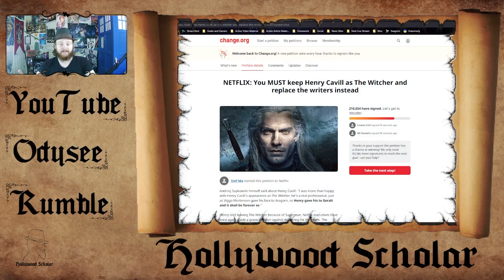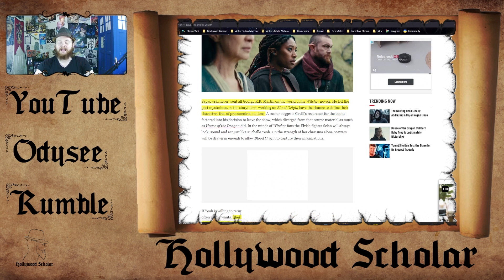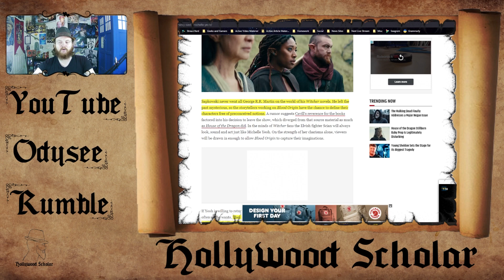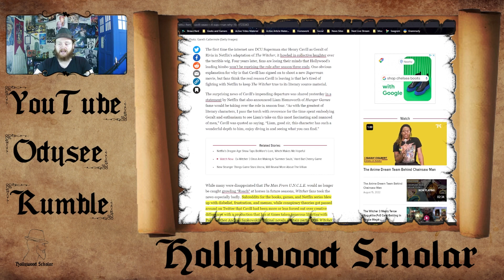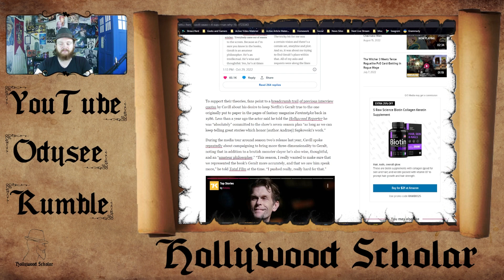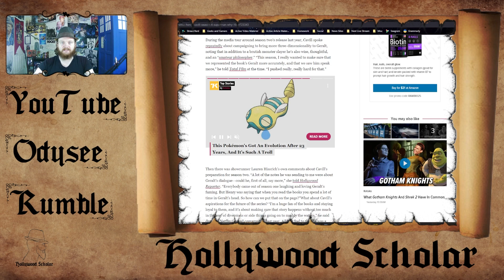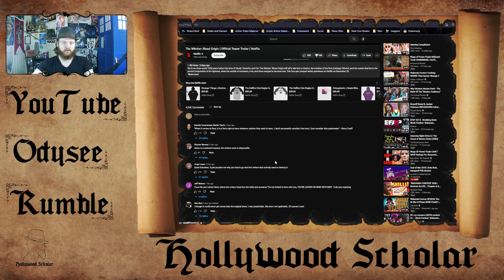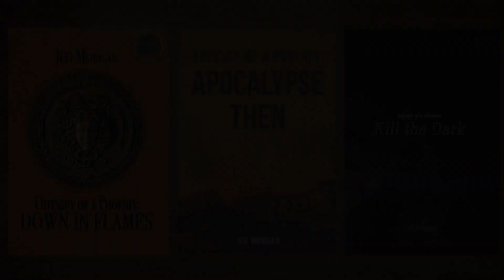Access Media STANS Cavill's Replacement as the Witcher | Kotaku Calls Logical Book Fans TOXIC